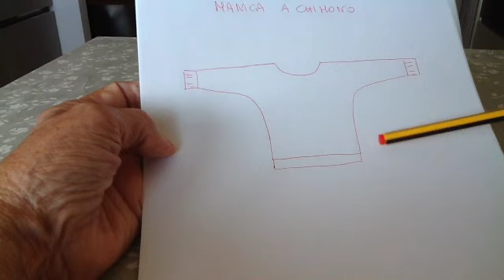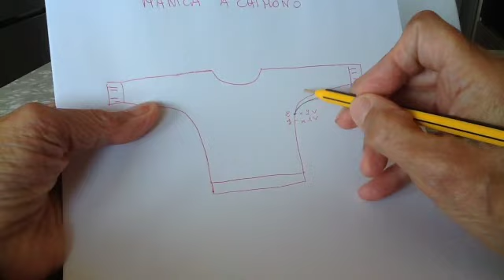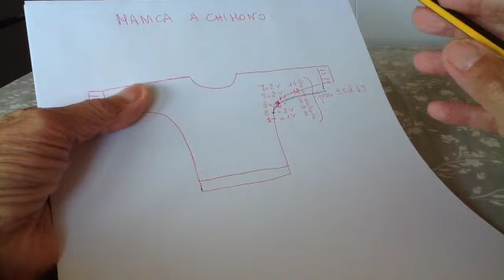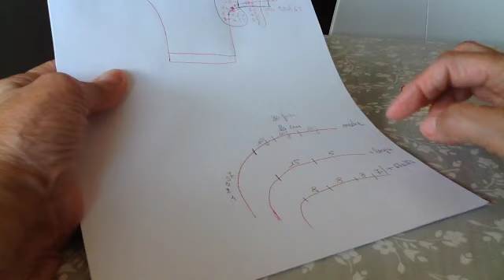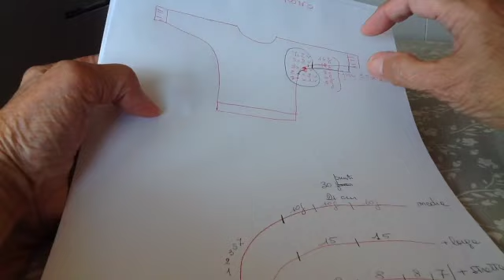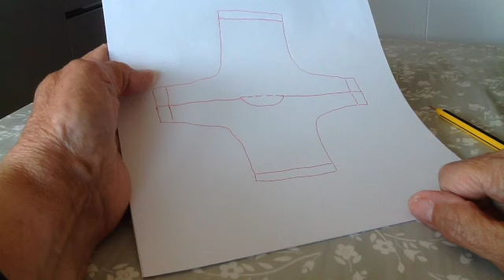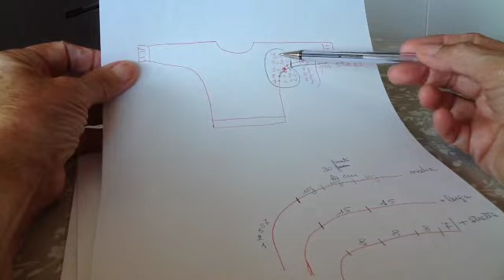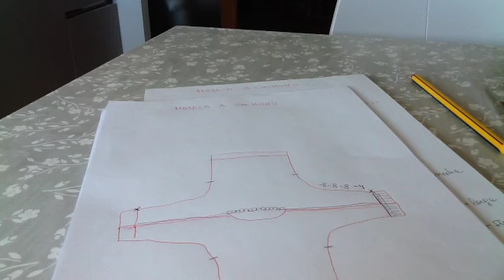Manica a chimono